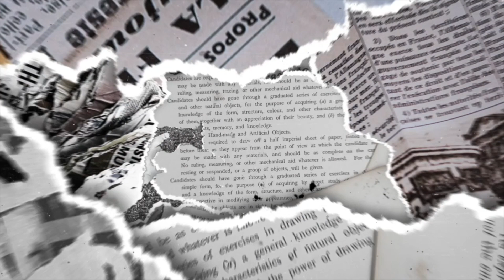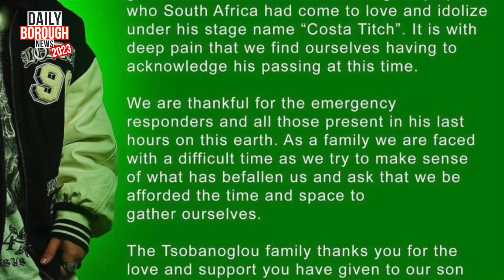COSTA TITCH [27] DIES AFTER COLLAPSING ON STAGE || DAILY BOROUGH NEWS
Hey Residents, the Daily Borough news brings you all of the latest, exclusive and exciting updates from the U.K. with a side of tea.